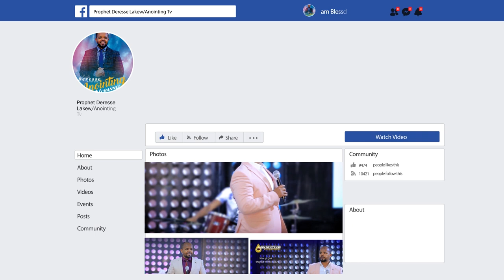ሊታይ የሚገባው... በ 15 ቀን ድንቅ ተዓምር...||MAN OF GOD PROPHET DERESSE LAKEW